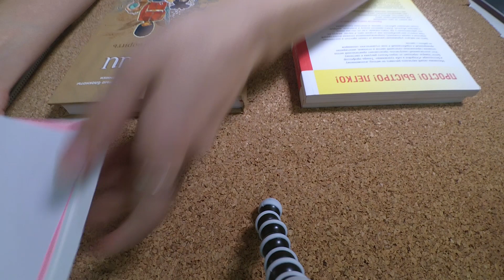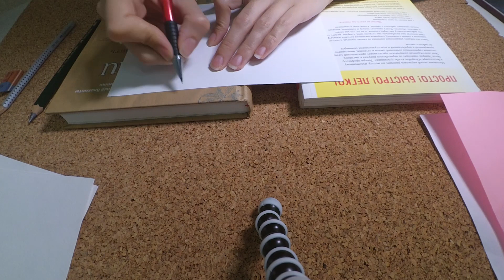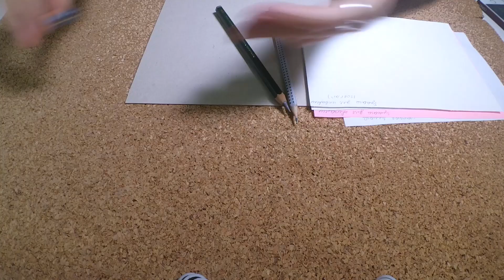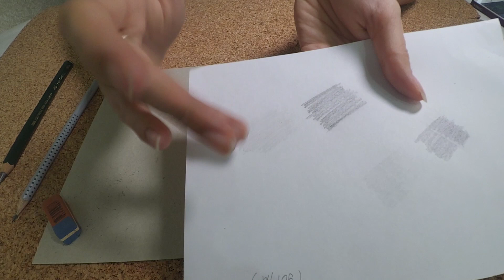Синяя сторона ластика Koh-i-noor. Большой обзор. Эксперимент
Всем привет! Мне стало интересно проверить теорию о том, что синяя сторона всем известного канцелярского ластика предназначена для плотной бумаги. Весь эксперимент пройдет у вас на глазах, вы сами станете свидетелями полученных мною результатов. Все самое интересное в конце! :)